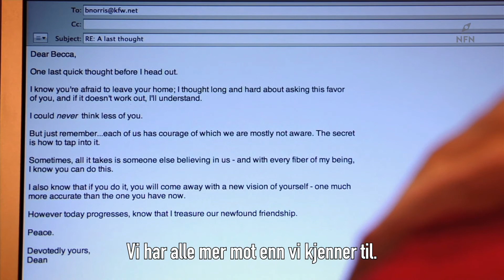1 Message på New Faith Network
Becca har alt. Hun ser bra ut, har en forlovede og drømmejobben. Alt går akkurat som hun vil til en dag da alt forandres. Hun får høre at hun har brystkreft. Plutselig ser hele verden ut til å falle sammen. Forloveden forlater henne med en annen, og på jobben får hun høre at de vil vente med kontrakt til hun er blitt bra igjen. Kreften får overtaket i kroppen hennes og får henne til å føle seg stadig verre. I all denne elendigheten ønsker Becca ikke å leve lenger. Hun nekter å gå ut av huset, og venter på å få dø. Men så får hun håp på måte hun ikke forventer.